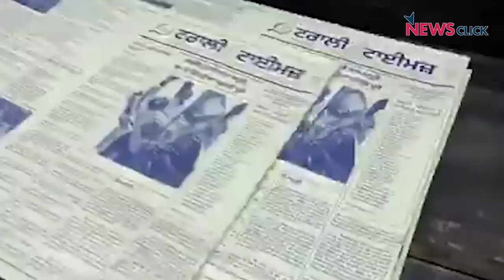नौजवानों के कंधे, अन्नदाता के हक का हल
दिल्ली हरियाणा के टिकरी बॉर्डर पर वरिष्ठ पत्रकार भाषा सिंह ने बात की नौजवानों से जो किसानों के साथ कंधे से कंधा मिलाकर तीन कृषि कानूनों के खिलाफ चल रही लड़ाई को आगे बढ़ा रहे हैं। चाहे वह लंगर चलाना हो या फिर तमाम और इंतजाम हर जगह नौजवान सक्रिय है। अपना अखबार-ट्रॉली टाइम्स भी निकाल रहे हैं यहां से नौजवान। समर्थन में आये सुप्रीम कोर्ट के वरिष्ठ अधिवक्ता अशोक अरोरा से भी बातचीत की।